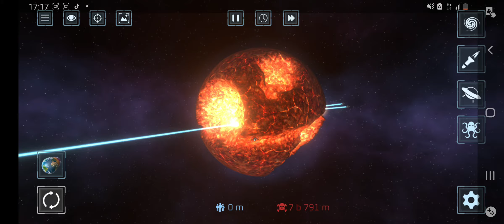I destroy Earth(bratov video)